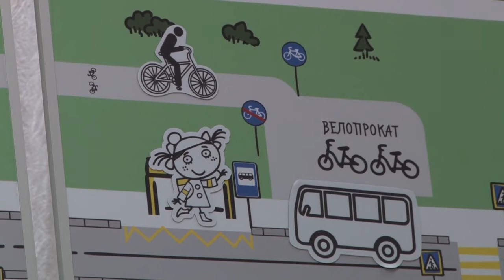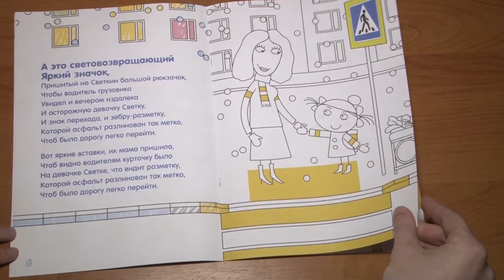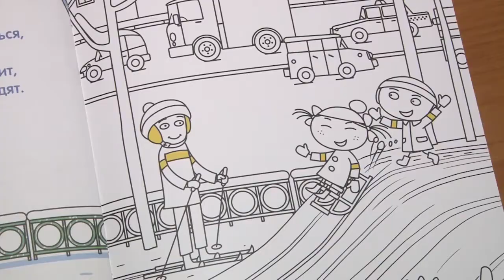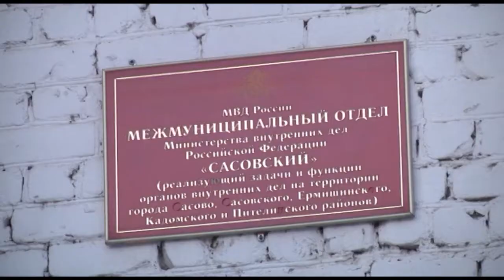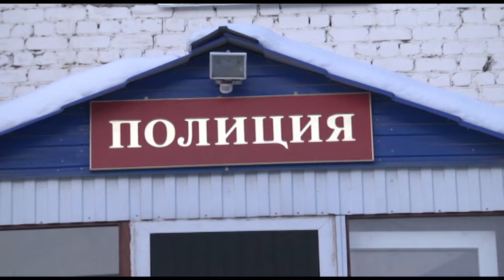День города - новости Рязани 13.02.17